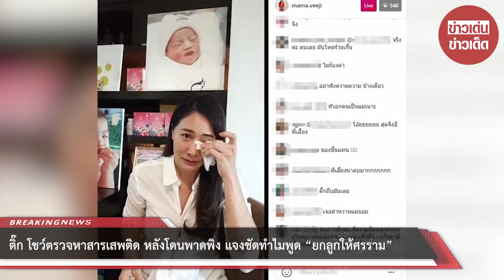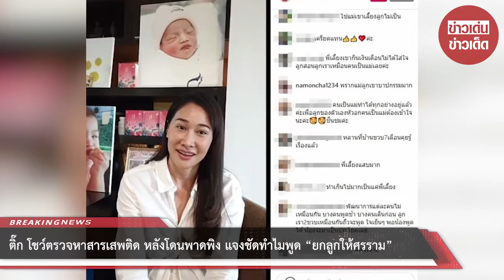ติ๊ก โชว์ตรวจหาสารเสพติด หลังโดนพาดพิง แจงชัดทำไมพูด “ยกลูกให้ศรราม”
ขอบคุณที่มา :
ขอขอบคุณข้อมูลจาก: